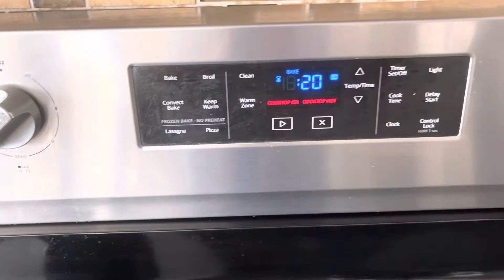Walang breadcrumbs na pandesal masarap siya